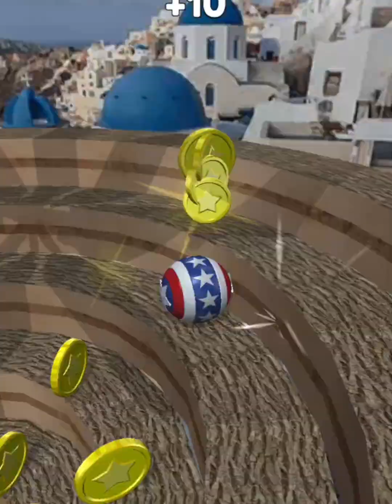Going Balls SpeedRun Gameplay Level 3781 - 3783